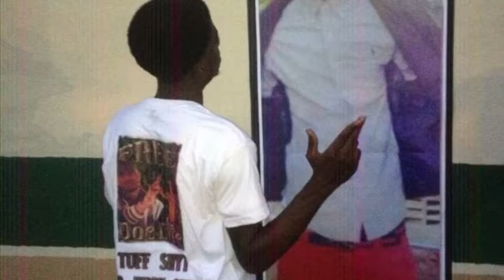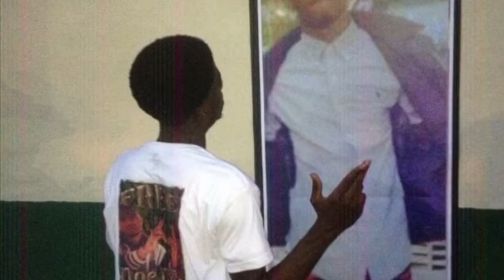DOEDOE”CHEST RELEAVEN 3”Struggles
Diss stamp guy